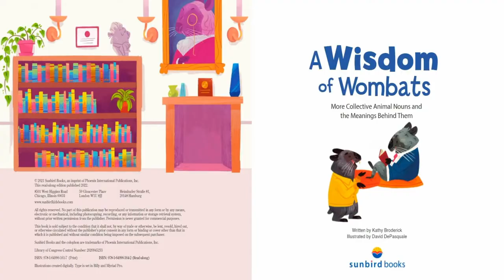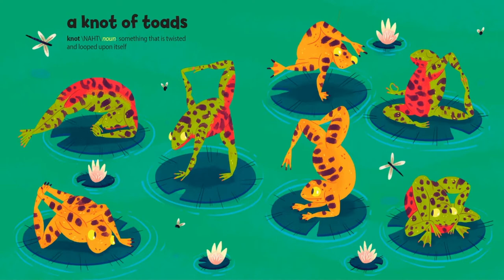A Wisdom of Wombats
From a journey of giraffes to a gaggle of geese, come explore animals and the wonderful words we use to describe them. Featuring dictionary definitions, these picture books of collective nouns will grow kids’ vocabulary and expand their understanding of the world around them.